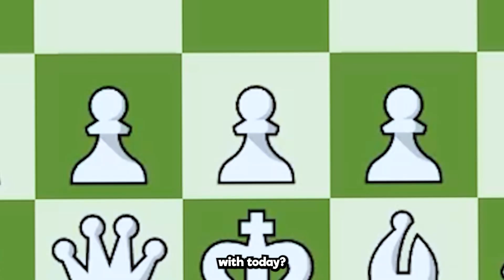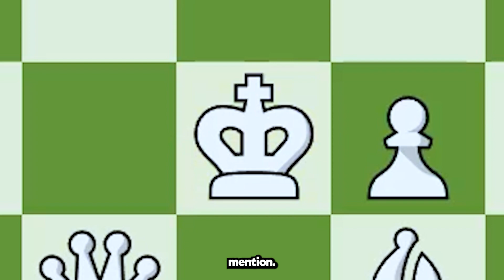KING OF THE HILL CHESS BATTLE!! | Chess Memes #65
KING OF THE HILL CHESS BATTLE!! | Chess Memes #65. In this video we have an interesting chess battle! Whoever's King comes first to the hill, wins! Let us know your favorite chess meme in the comments below!